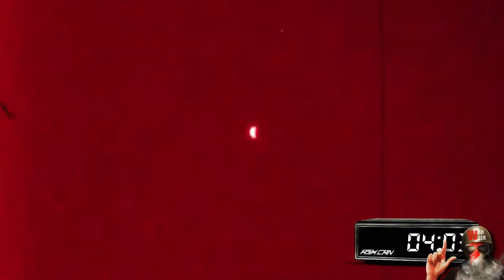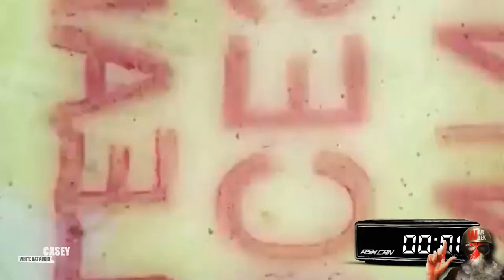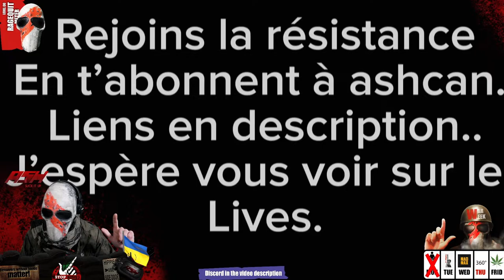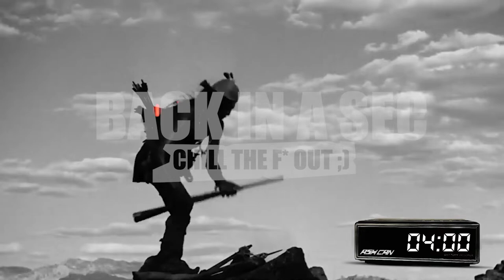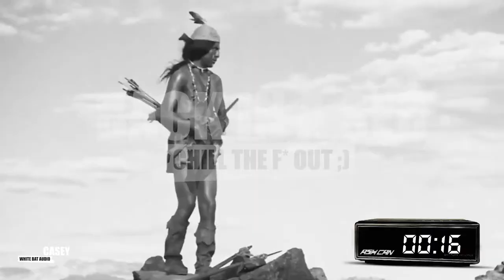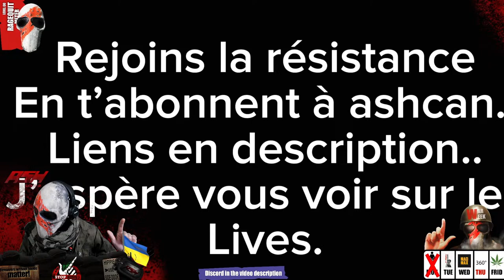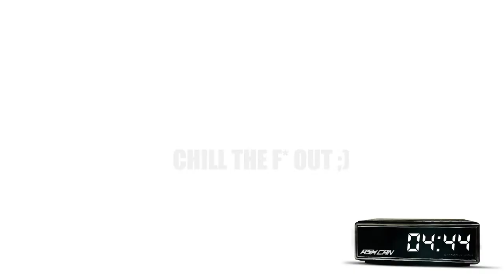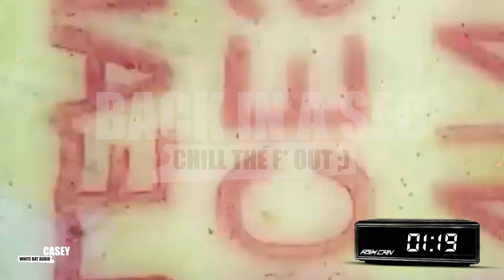(74) WARWEEK - THU 360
360 EVERYTHING - Kick the shit out of Fortnite player bonus DVD

The road is our, the eagle of the road is here to KILL.
One day, one challenge let's get ready cause it's all in or nothing.
(FAILED)

DIRTY HARRY
(FAILED)
One of you want us to play fucking fortnite, it's going to be a first time.
Still not sure it's a good idea though.

When on, chat live with Ash or Can, jump into the resistance HUB:

This Channel politic:
   2022 is about supporting the research against dementia.

Jacob Lizotte

"Glitch - Guitar Man" est sous licence Creative Commons (CC-BY 3.0)

 • NO COPYRIGHT Cine...

 • 🕕 6 Minutes of EP...